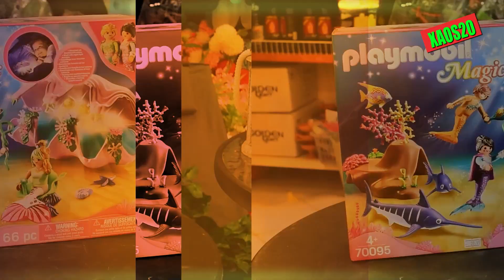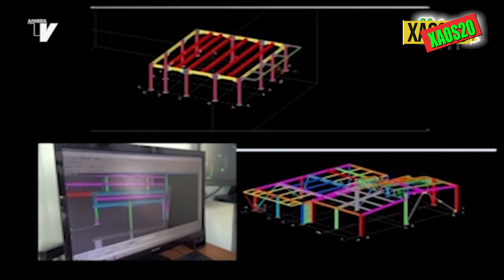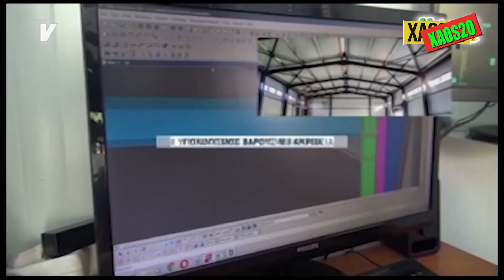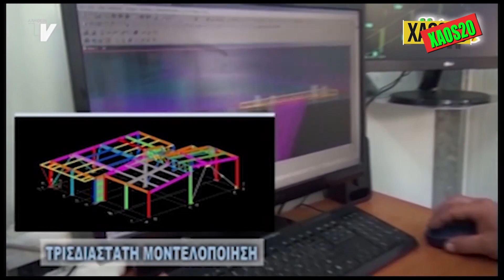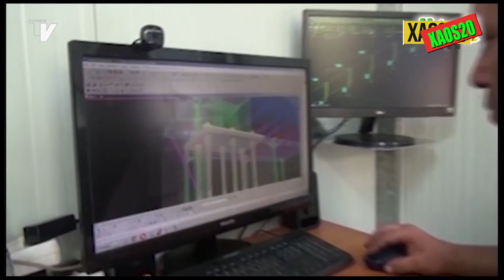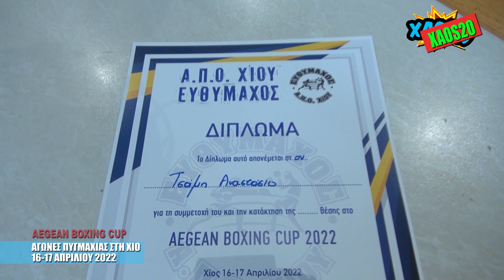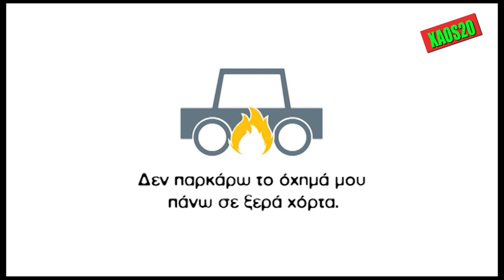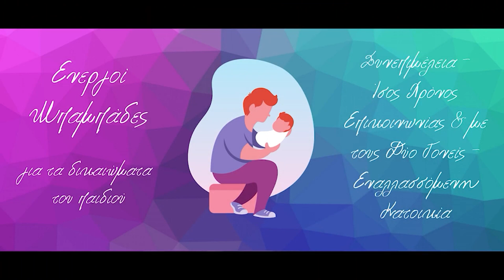XAOS20 TRITH 2 5 2023 AGONES STIBOY GHPEDO PYGMAXIA ARXEIO 2022 a